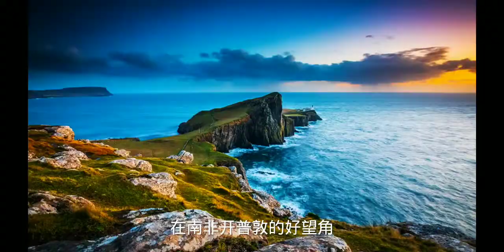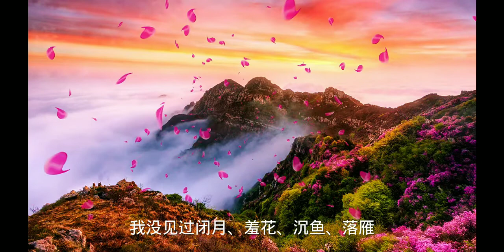证明上帝存在的40个例证：22 上帝的杰作--自然之美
22、上帝的杰作--自然之美。
　　在学《文学概论》时，老师教导我们说："我们周围处处是美，之所以我们看不到，那是因为我们缺少发现美的眼睛。"
　　1986年，我和酒泉教育学院的同班同学们抽空去金塔县鸳鸯池水库游玩，我们在酒泉市至金塔县的公路边下了车，你们猜猜，我首先感受到了什么？
　　我感受到的是一种融入了大自然的心旷神怡的美，因为下车后首先映入眼帘的是前方浩瀚无际的戈壁滩，那种空旷、那种神奇、那种遥远、那种浩淼使我们久居城市的人好象来到了另一个世界，同学们都情不自禁、异口同声地喊出"哇！太美了！"
　　谁能说戈壁沙漠不美！
　　在北京对外贸易大学学习期间有机会登上八达岭，看到逶迤的长城在绵延起伏的群山顶上如巨龙飞行，感受到了一种豪迈、奔放、飞翔之美。
　　在张家口地质技校上学期间，星期天我和同学们经常去爬山，站在山顶上，俯瞰炊烟袅袅的塞北原野，美丽如画的自然风光令人有一种静谧、悠然、气定、神闲之美。
　　在兰州教育学院上学期间，一有机会我就到黄河边上静坐，因为我是在黄河边长大的，我对黄河有一种特别的挚爱，看着波涛起伏的大河蜿蜒流淌，把人的思绪带向远方、给人一种心潮澎湃、无限向往的美感。
　　在安哥拉首都罗安达的一个小小半岛上、在莫桑比克的贝拉港、在坦桑尼亚首都达累斯萨拉姆海边、在中国海南岛的天涯海角、在南非开普敦的好望角，每到一地，海天一色的蔚蓝色大海给我一种神秘、如幻、永恒、无限的美感。
　　在赞比亚和津巴布韦之间的赞比西河上，有一个举世闻名的瀑布--维多利亚大瀑布，我曾经在此开着中国解放牌六吨卡车从河里拉水，每一次接近它，都被它那冲天的豪气折服，那种一泻千里、排山倒海、雷鸣般呼啸、蛟龙式飞腾的气势，加上无数彩虹镶嵌其间，给人一种梦幻似的无所畏惧、尽情挥洒的美感。
　　哈拉雷是个花园般的城市，津巴布韦是个绿色的国家，这儿一年四季鸟语花香、青葱翠绿，几年来我徜徉于青山绿水之中，沐浴在蓝天白云之下，深深地感受到了树木花草之美。
　　大草原我没有去过，但中学时老师教给我们的一种舞蹈始终萦绕心怀，这个舞蹈是赞美内蒙呼伦贝尔大草原的，骑着骏马，赶着羊群，蓝天上朵朵白云在漫游、一簇簇小鲜花镶嵌在一望无际的碧绿色的大地上，令人心旷神怡、迷醉爱恋，想象中的大草原是那么的美，令人梦萦魂牵。
　　戈壁沙漠是美的，群山原野是美的，大河海洋是美的，小溪瀑布是美的，蓝天白云是美的，花草树木是美的，想象中的大草原也是美的。
　　满天星光、早霞晚霞、翱翔的雄鹰、翩翩起舞的蝴蝶、挂满枝头的葡萄、令人垂涎欲滴的瓜果、玲珑剔透的宝石、晶莹闪亮的露珠、蛙声、虫鸣、鸟叫、马嘶、甚至海市蜃楼，大自然处处显示着奇异的绝美。
　　大自然美，人更美。我没见过"闭月、羞花、沉鱼、落燕，"也不曾仔细端详过某一个人，但从英特网上欣赏过难以计数的西方美女，尤其是裸体美女。
　　我深受过佛教、基督教、儒教的熏陶，但那些美女是如此美丽，每次看了，我的"道德"防线全线崩溃，美的诱惑力如此之大，令人神魂飘荡、激动不已。我有时想象着这些美女一个个都是《聊斋志异》中的"画皮"，她们会吸我的骨髓、喝我的血、抽我的筋、剥我的皮，我也知道"十八佳人体似酥，腰间佩剑斩愚夫，虽然不见人头落，暗里叫君骨髓枯"的道理，但是，我的本性对一切美的事物有一种奇特的感受，对美是留连忘返，恨不得融化其中。
　　难道我们要故意对美视而不见、听而不闻吗？如果美女能把我们导向堕落，那么，大自然的美又如何呢？它们难道不是一回事吗？
　　耶稣、释迦牟尼的谆谆教导在耳边回响，美在以令人难以自持的妖力勾引着我，使我陷入了深深的矛盾痛苦和绝望之中，这到底是怎么回事？
　　我思索、我忏悔、我恨自己、我可怜自己，我到底应该到哪儿去？
　　我不能不寻找上帝，让上帝给我一个明确的答复。
　　万物之美是谁添加上去的？如果人仅仅为了生存活着，一个狗窝，一盆猪食足已，为什么要给万物以美的姿容？
　　我终于得到了答案，万物之美是上帝添加上去的，是上帝要我们享受生活之美。
　　既然宇宙之尊上帝给了我们美，那么我们何苦要逆上帝的意旨而行，视美女为洪水猛兽呢？
　　那么，基督耶稣错了吗？佛陀释迦牟尼错了吗？没有，根本没错。
　　蜂蜜是香甜的，但若我们陷入香甜中不能自拔，我们会把自己的性命和美好的前程都搭进去，会得不偿失。神佛的苦心教诲我们不能不听。
　　但是，既然一切的美都是上帝添加上去的，我们就有权利享受美，一切的美都应该是共有的，不是私有的。人都有贪婪独霸之心，当自己无法拥有时，会百般诋毁美，还要想尽办法阻止他人去享受美。
　　天下所有的美女、美男，我赞美你们，通过你们我赞美上帝。
　　上了英特网的美女们，去天堂和极乐世界的路被封死了，那么，我就带你们去"千年界"。你们把自己的美展现给了世界，奉献给了大众，你们不是洪水猛兽，不是妖精。但要记住，你们的美是上帝给的，要永远记住上帝的恩德，要永远感激上帝，要永远爱戴上帝，当然，你以自己的美貌去干邪恶的勾当，那就另当别论了。
　　美是上帝的杰作，美的存在就是上帝存在的最佳依据。